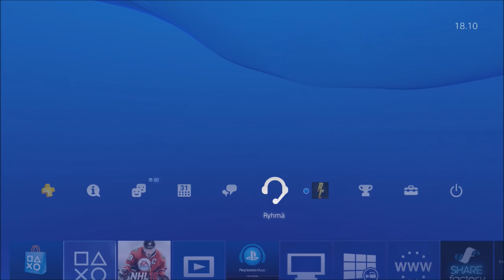NHL 16 HUT Wager #12 vs. xJorsse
Vedonlyöntiottelu 12 - Remo vs. xJorsse

Ottelu pelattiin 12. huhtikuuta 2016.